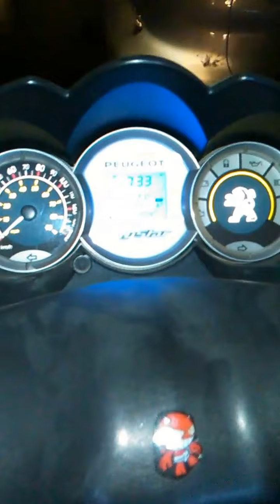Peugeot citystar 125 motor agua, test sonido motor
peugeot 125 citystar liquid engine motor test sound